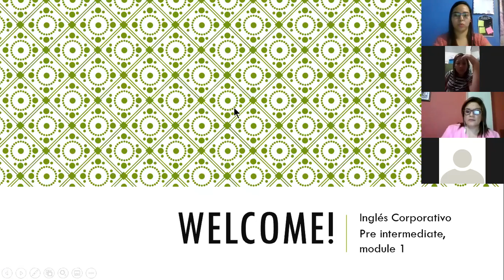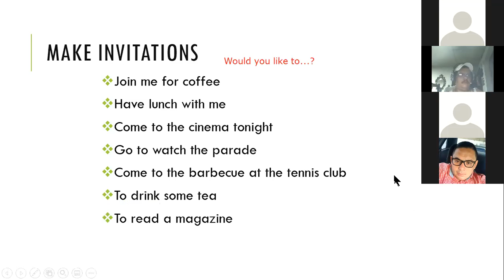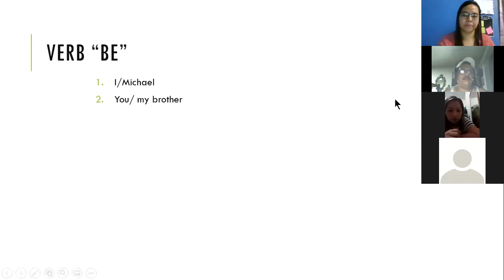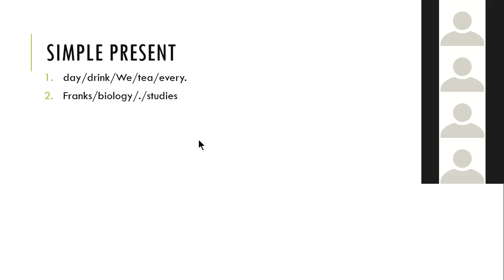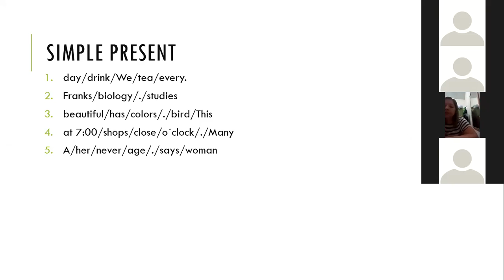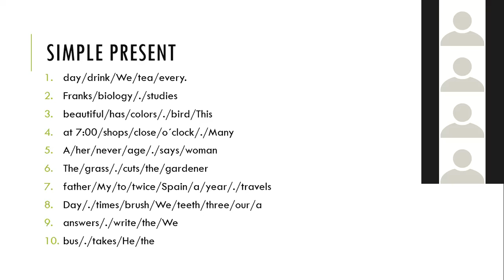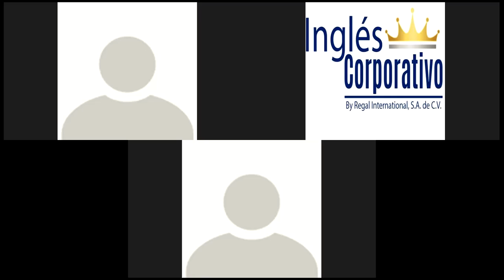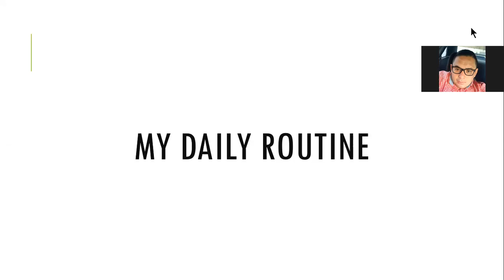Ingles Corporativo-Class 12. Review 12-11-2020